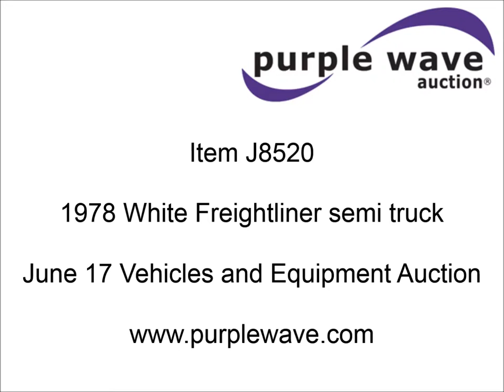1978 White Freightliner semi truck for sale | sold at auction June 17, 2015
This asset was for sale and sold for a contract price of $990 in an absolute, no-reserve Internet auction by Purple Wave on June 17, 2015

1978 White Freightliner semi truck
539,968 miles on odometer
Chrome bumper
50 gallon fuel tank
Fixed fifth wheel plate
Hendrickson air suspension
Air brakes
315/80R22.5 front tires
11R24.5 rear tires
Interior/exterior cosmetic damage
CA213HL118246

It was located in Cabool, MO, and we sold it to the highest bidder for $990.